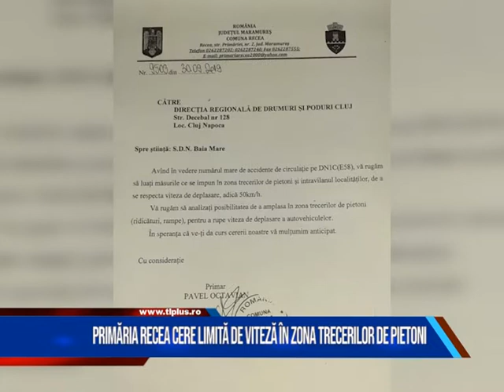Primăria Recea cere limită de viteză în zona trecerilor de pietoni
După numeroasele accidente de circulație care s-au înregistrat pe raza comunei Recea, Primăria a făcut demersuri pentru impunerea limitei de viteză.
Unitatea teritorială este traversată de drumul European 58, unul dintre cele mai utilizate de șoferi.